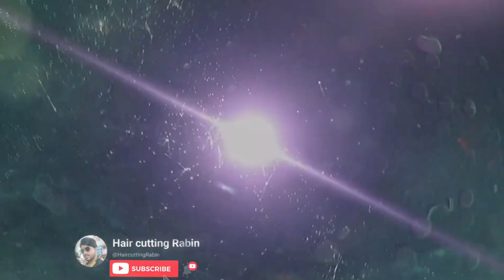Man's Highlights Tuturila in bangoli || Cap Highlighting || Blonde Highlights 2024